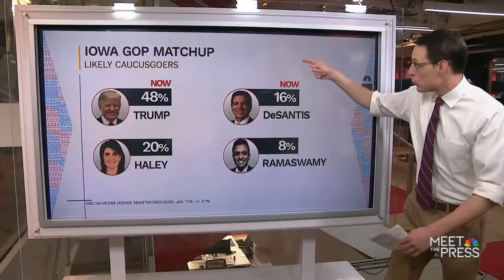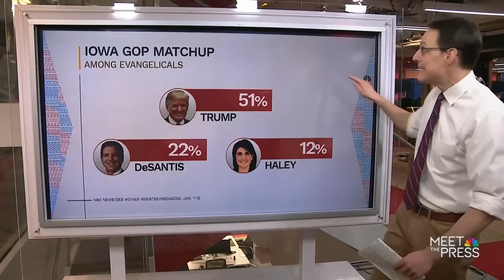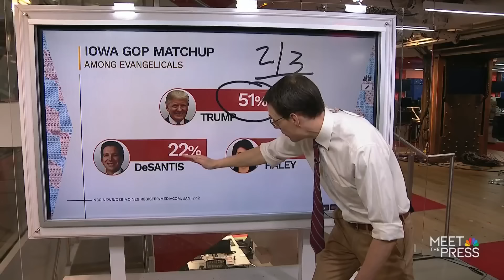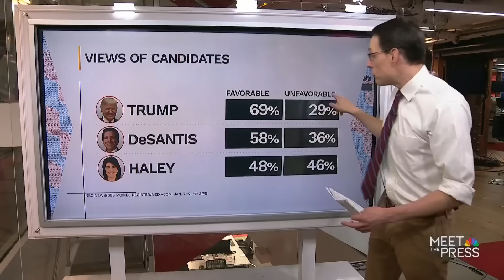Steve Kornacki dives into Iowa poll: Trump maintains lead, but Haley appears to overtake DeSantis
A record 48% of likely GOP caucusgoers support former President Trump in the final NBC News/Des Moines Register/Mediacom Iowa poll. Steve Kornacki takes a deep dive into the poll as Nikki Haley passes Ron DeSantis for second place.